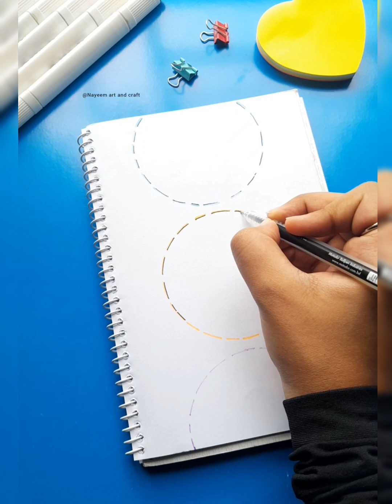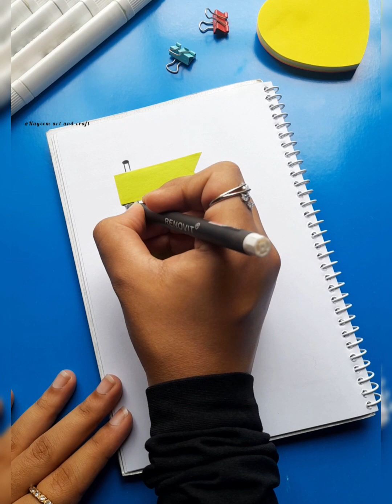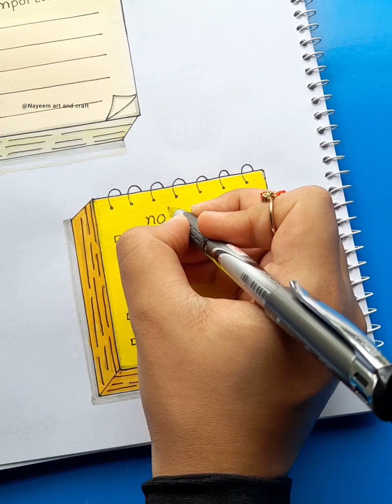paper notes idea/easy bullet journal frame ideas/bullet journal notes idea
BY 3.0
Attribution 3.0Unported cc